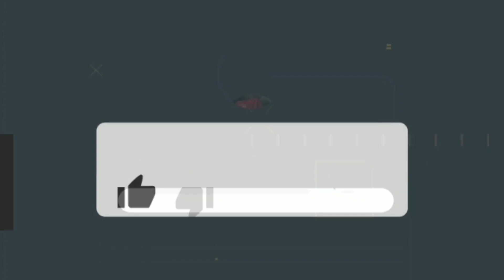🔥KOPI DANGDUT Versi ROCK" Lebih Asikk..❗Sampaikan Penonton Tk Rileks Dr Awal Hingga Akhir Nyanyian..